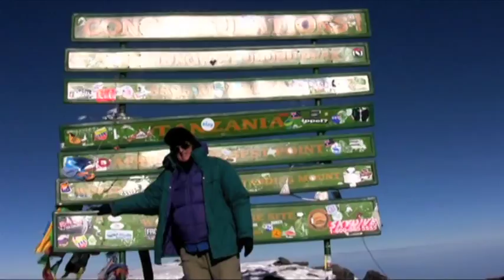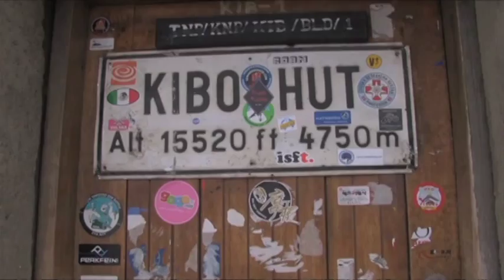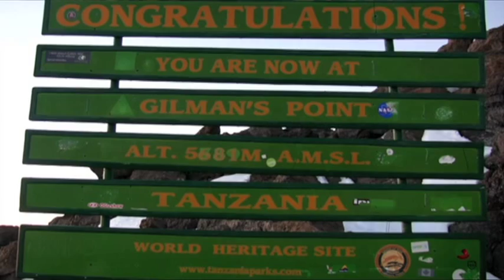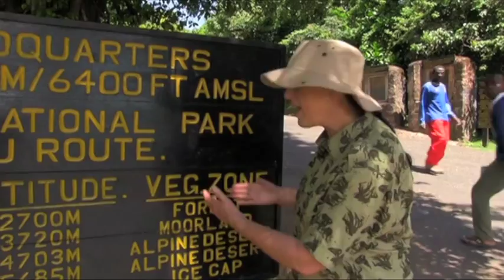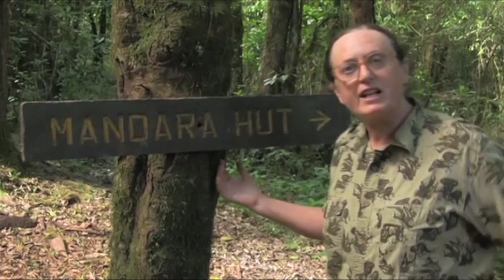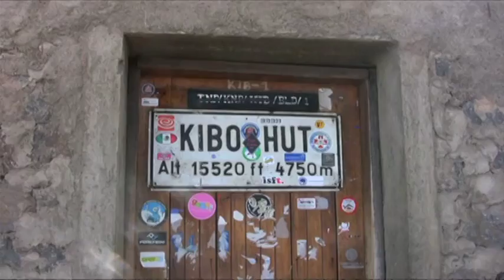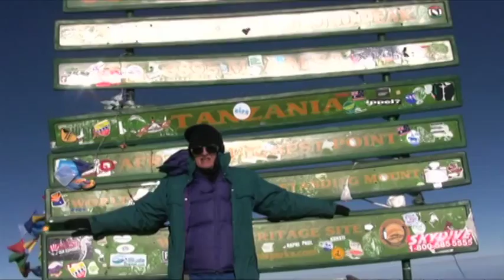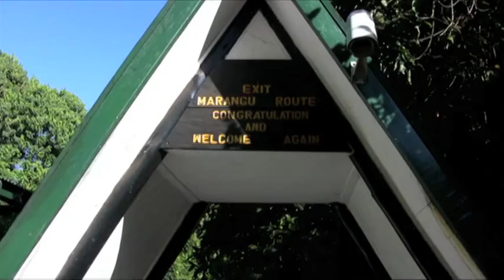Nancy Pearlman Climbs Kilimanjaro -- ECONEWS Adventure in Tanzania East Africa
Mount Kilimanjaro / January 2014

We toured Tanzania with Simba Safaris of Arusha, Tanzania.  Several days of riding through Tarangire National Park, then to Mount Kilimanjaro.

What a contrast.  From the 5 star luxury of Sopa Lodge to the simplicity of the huts on the Marangu trail up Kilimanjaro.  Simba Safaris gave us the luxury of huts.  Other hikers slept in tents.

In the huts and dining halls, we did have the modern marvel of electric lights, provided by a solar/battery system.

Perfect weather.  Days clear, sometimes wind.  Even on the summit, only a few passing clouds.

Our trail leader, Silvano Mchuwa, assembled a team of assistants, porters, even a personal cook.  These fellows can be seen singing and clowning in the video.  They were fun.

They carried everything -- except for our cameras.

Nancy Pearlman amazed the young men.  At 65, she went to Uhuru Peak, the summit of Mount Kilimanjaro.  We met a man even older, 78, who also went to the summit.

Roger Fielding of Cultural Vacations and Safaris negotiated the details from his office in Orlando, Florida, USA.  And this is important --- absolutely do not go to Moshe, the base town of Kilimanjaro and hire a guide off the street.  People die on Kilimanjaro.

Serving as a trail captain requires a college degree and a license.  Silvano Mchuwa not only qualified with his degree and extensive knowledge, he had also led 46 climbs before our walk up the mountain.  He and his assistants also spoke excellent English.

We encountered a group of Japanese tourists led by a guide who did not speak English or Japanese --- and the tourists did not speak Swahili.  If one of the foreigners suffered an altitude embolism, how would the foreigner communicate the symptoms?  Could the off-the-street guide call in a helicopter medevac in time to save their life?

Dealing with Roger of Cultural Vacations also insures travelers will actually have a team and services ready for them when they arrive in Africa.  Credit card information goes to the Cultural Vacations office in Orlando, United States of America.  How will a foreigner know they send their credit card number to a legitimate office in Tanzania?  Will the charge go to a safari company?  Or to an internet cafe in Nigeria?

I recorded this program for ECONEWS of Los Angeles, California.  Professor Nancy Pearlman, host and producer.

I received credit as director and camera operator: Robert Payne of VideoAdventures.Info.

Also see Mikhoo's work on YouTube

I videoed Kilimanjaro with a Canon XA10 video camera.  I recorded ambiente forest sound with a Tascam 40 digital recorder.

I mounted the XA10 on a Manfrotto carbon-fiber tripod -- very light, easy to carry all day.

Wasabi extended life batteries made this video possible.  Six days without alternating current?  The Wasabi batteries from Blue Nook are very inexpensive, a fraction of the cost of Canon batteries.

I charged four batteries.  At higher than 15,000 feet, I fell.  I tried to protect the camera with my body, but the camera hit the rocks.  The impact broke the Wasabi battery.  It functioned, but flickered if I moved the camera.  I swapped out the battery.  No problem with extras.

Blue Nook sells two Wasabi extended life batteries and a charger for less than $50.  I bought two sets for the XA10 and the T4i.   4 batteries and two chargers for each camera.  Less than $200 in total.

Also, independent chargers protect the expensive cameras.  Blue Nook ships Asian adapters with the chargers.  Plug a charger straight into the wall.  Canon directs the users to charge through their cameras.  Third World power surges can burn out a camera.